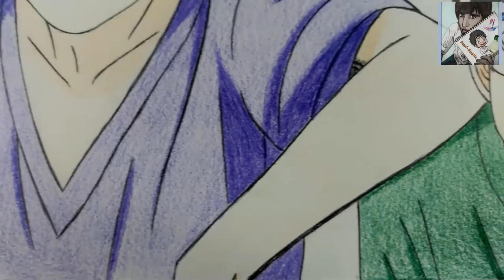Dibujando a Viktor y Yuri del Anime "Yuri on Ice" (Drawing Viktor and Yuri)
-Pasos del desarrollo: 1º Boceto a lápiz, 2º Entintado a boligrafo, 3º Coloreado con lapices de color. (PD: Con material común también se logran buenas obras, practiquen y usen el caro con la seguridad de la experiencia).

Buenas a todos, mis queridisimos amigos, aquí estamos un día mas en esta sección con nuestro dibujo de hoy.

Este es un dibujo de Viktor y Yuri que he realizado por petición de la suscriptora, Viviana Palomec, espero que les guste.

Recuerden que pueden pedir dibujos, solo enviadme una foto o nombre de lo que quieren, ya sea por Correo, por Facebook, por Twitter o Instagram en el caso que me tengáis agregado.

(REQUISITO OBLIGATORIO PARA PARTICIPAR; ESTAR SUSCRITO AL CANAL, DAR LIKE AL VIDEO Y COMPARTIR EN TWITTER).

Visita la pagina de Facebook: Cepy5-Mangaka / Cepy Tatsujin

-Entra en mi cuenta de Patreon para ver como trabajo y mis metas, y si quieres formar parte de mis proyectos, puedes apoyarme para que pueda seguir con mas de mis obras

(Debido al crecimiento del canal, y que comenzó la epoca de estudio, se me acumulan las peticiones por lo que sean pacientes, no me olvido de nadie, gracias a todos los que han aportado su personaje favorito).